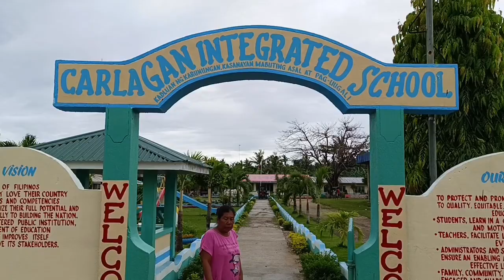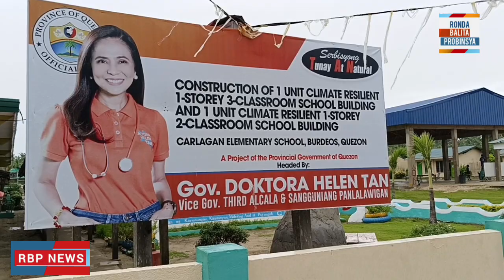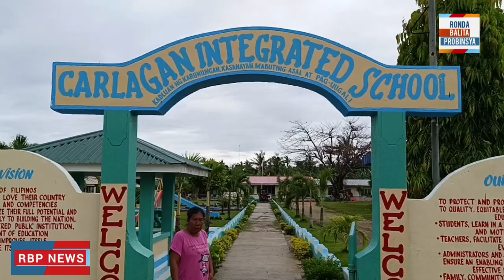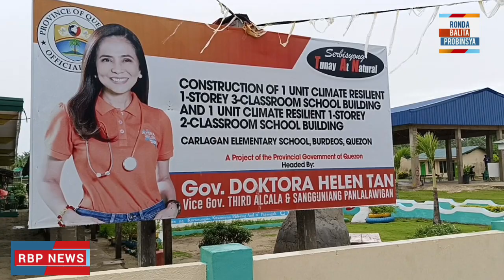DAGSA ANG TULONG PERO KAPOS PA RIN SA CLASSROOMS ANG PAARALAN NG CARLAGAN INTEGRATED SCHOOL BURDEOS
DAGSA ANG TULONG PERO KAPOS PA RIN SA CLASSROOMS ANG PAARALAN NG CARLAGAN INTEGRATED SCHOOL SA BURDEOS, QUEZON

Ito ang naging pahayag ni Mr. Rodolfo P. Asia Jr. na siyang Principal ng Carlagan Integrated School sa Burdeos, Quezon dahil hanggang ngayon madami pa ring classroom ang hindi pa magagamit dulot na rin ng nakaraang bagyong Karding na winasak ang buong paaralan.

Bagama't madaming tulong ang dumadating sa kanilang paaralan pero kulang pa rin ito dahil dumadami ang mga enrollees taun-taon.

Narito ang exclusive interview ng kanilang Principal ng nasabing paaralan.

Via JR Narit

Vice Mayor Gina Pera Gonzales
Burdeos Quezon
Provincial Government of Quezon
Doktora Helen Tan
VP Inday Sara Duterte
Cong. Mark Enverga